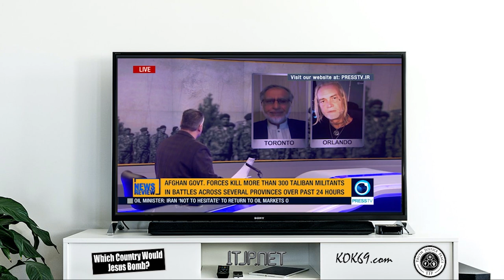Ken O'Keefe on America's War in Afghanistan